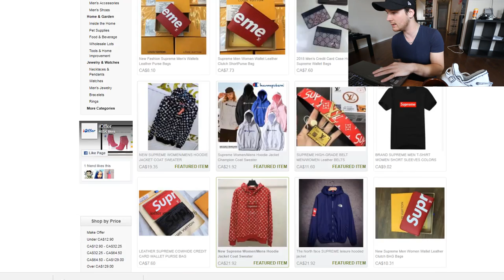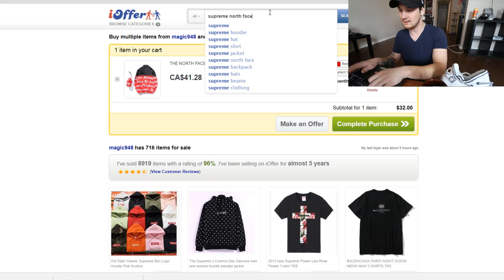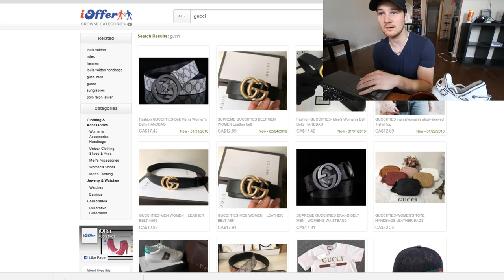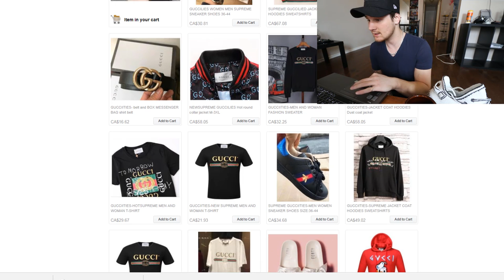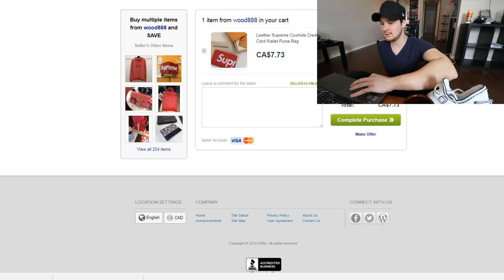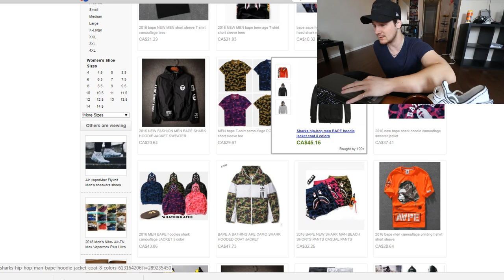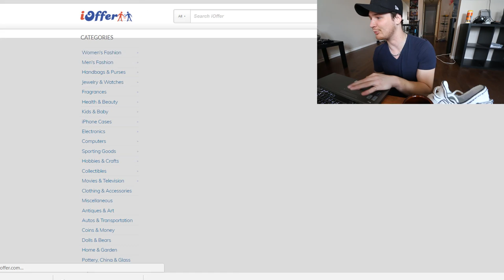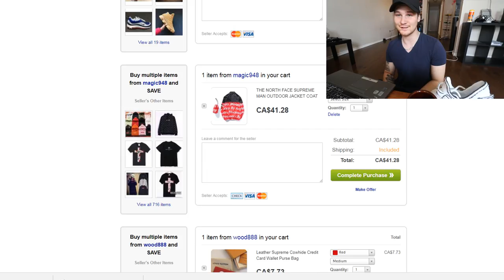WHAT HYPEBEAST ITEMS CAN $100 BUY YOU ON iOffer!!!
YALL HAVE SEEN WHAT $100 CAN BUY AT SUPREME, OR WHAT $100 CAN BUY ON THE GOAT APP, BAPE ETC.. WELL WHAT HYPEBEAST ITEMS CAN $100 BUY ON THE IOFFER WEBSITE.. SHOPPING FOR SUPREME AIR MAGS, BAPE AND JORDANS WAS NEVER SO CHEAP AND EASY!